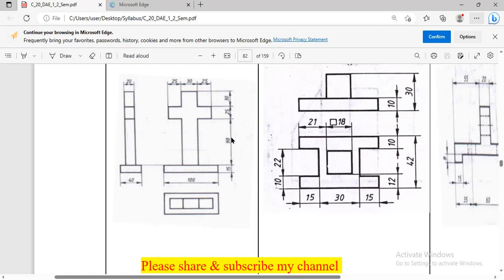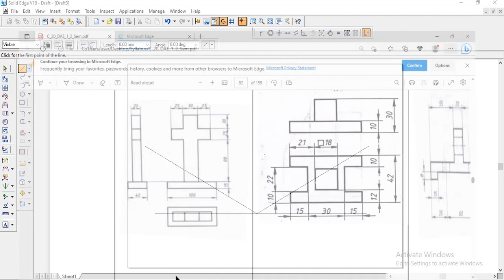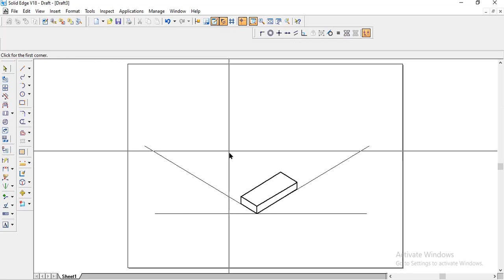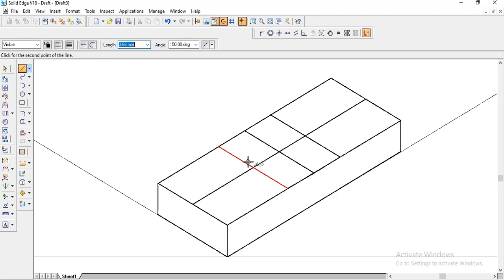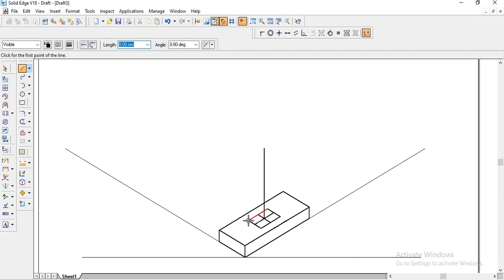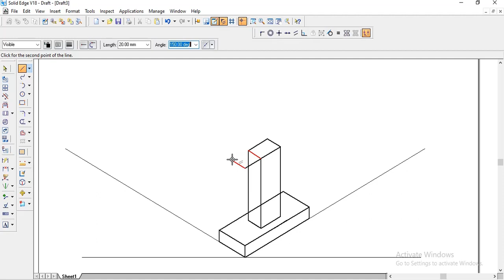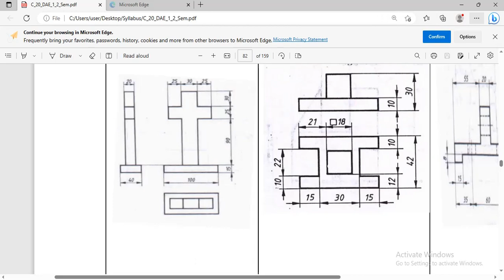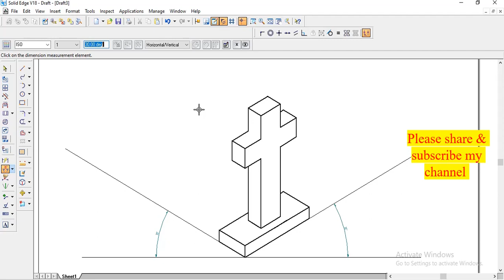Isometric Projection/sketch 3/ಕನ್ನಡ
Useful to all branch students of diploma C-20 syllabus